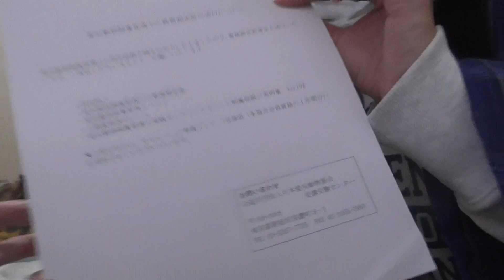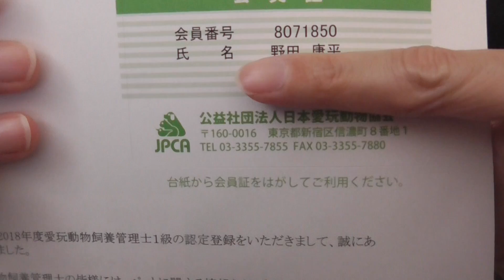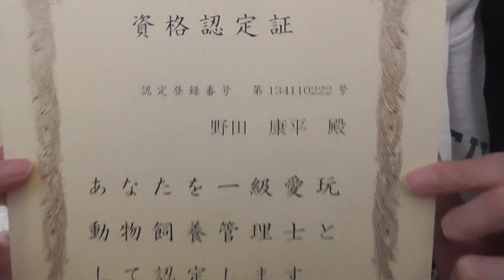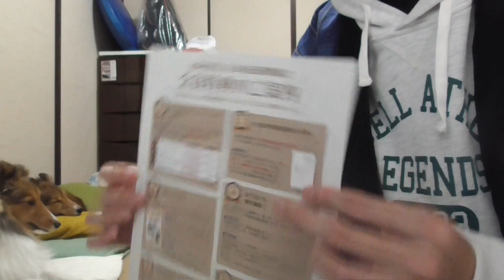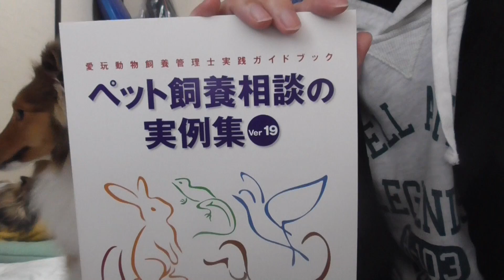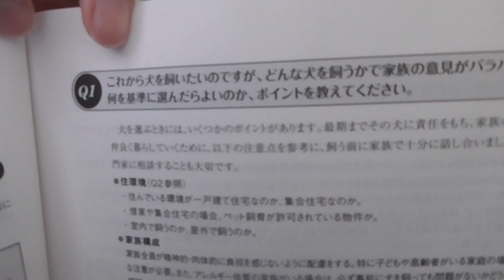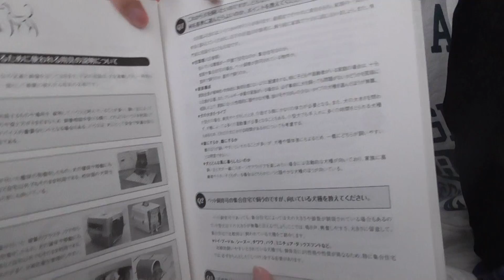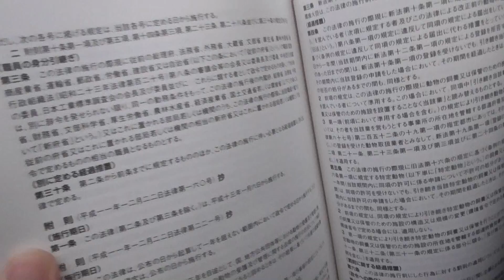【可愛いシェルティ】愛玩動物1級認定証が届きました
ご依頼はチャンネルトップの概要蘭からどうぞ
Google+